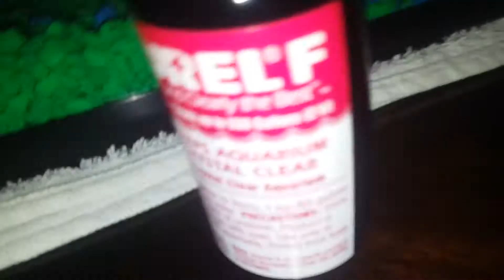I got a powed Blue Dwarf Gouram and a Ram snail